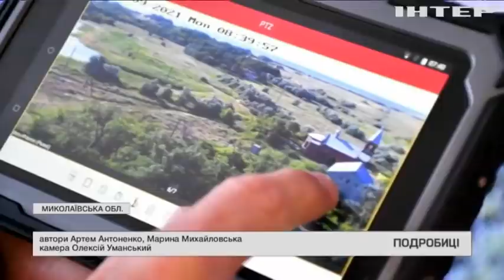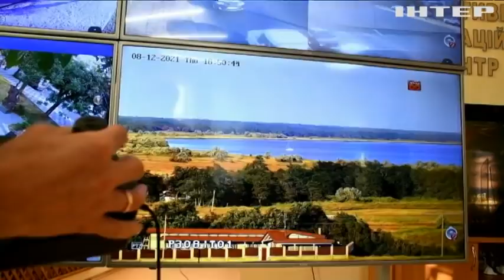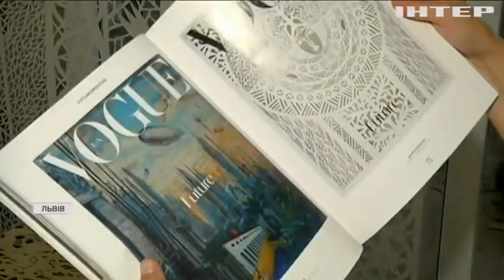Подробности, выпуск за 16 августа 2021 года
​Дивіться у цьому випуску: Україна готова евакуювати з Кабулу громадян Афганістану. Таліби прийшли до влади: що чекає на жителів Афганістану? "Подробиці" зустрілись з авторкою унікальних витинанок.